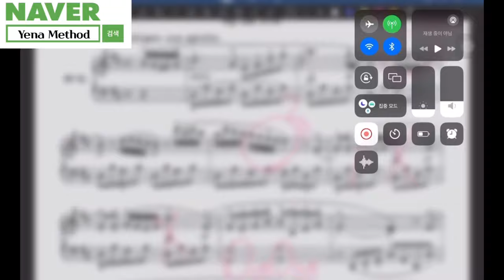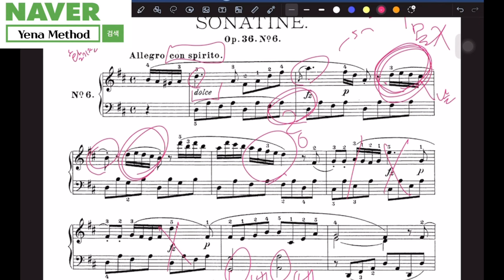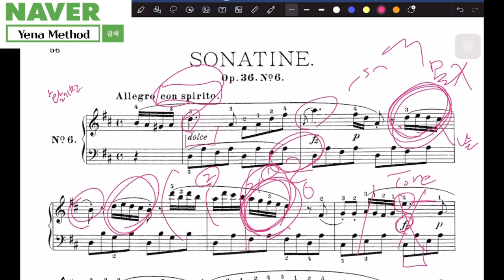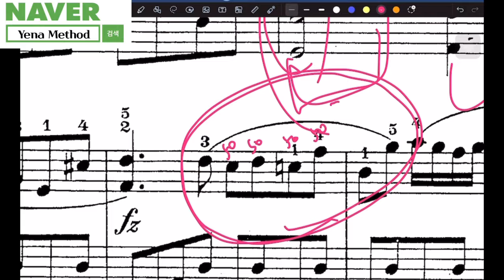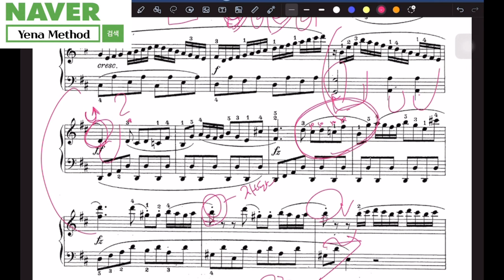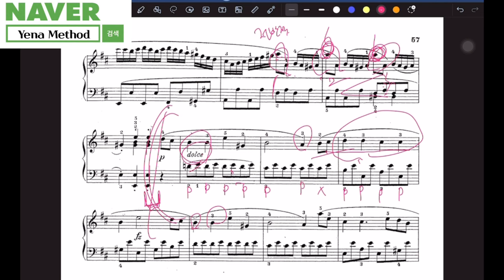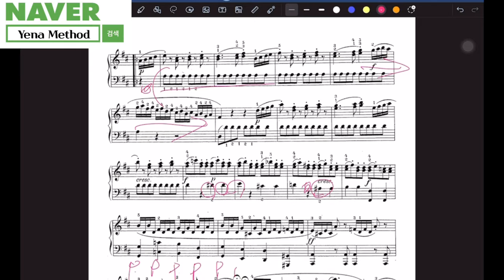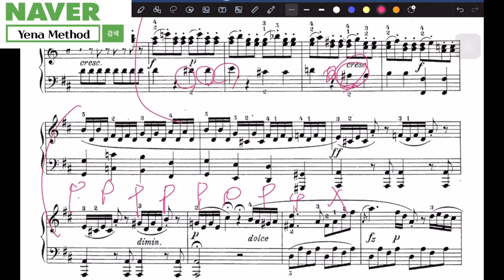클레멘티 소나티네 깔끔하고 엣지있게 만드는 방법